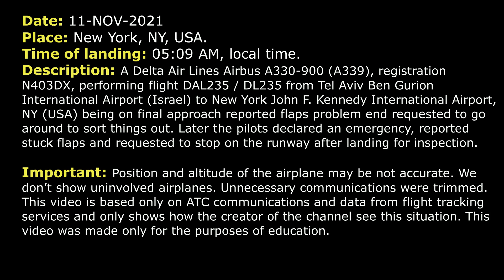Stuck flaps. Emergency landing | Delta Airbus A330-900 | New York, ATC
THIS VIDEO IS A RECONSTRUCTION OF THE FOLLOWING SITUATION IN FLIGHT:

11-NOV-2021. A Delta Air Lines Airbus A330-900 (A339), registration N403DX, performing flight DAL235 / DL235 from Tel Aviv Ben Gurion International Airport (Israel) to New York John F. Kennedy International Airport, NY (USA) being on final approach reported flaps problem end requested to go around to sort things out. Later the pilots declared an emergency, reported stuck flaps and requested to stop on the runway after landing for inspection.

COMMENTS: Delta 235 was descending towards New York Kennedy Airport. The airplane was under control of New York Approach.
APPROACH: Delta 235 Heavy, turn right heading 340.
DAL235: Right turn to 340, Delta 235 Heavy.
APPROACH: Delta 235 Heavy, 9 miles from EBBEE, turn right heading 020, maintain 2000 till established on localizer, cleared ILS RW4R approach.
DAL235: 020 on the heading, 2000 till established, cleared the ILS 4R approach, Delta 235 Heavy.
APPROACH: Delta 235 Heavy, reduce speed to 170.
DAL235: 170 on the knots, Delta 235 Heavy.
DAL235: Tower, from Delta 235 Heavy.
APPROACH: Say again, sir.
DAL235: Yeah, we got a little problem with our flaps right now, so we’re gonna need to discontinue the approach and give us a heading so we can sort things out.
APPROACH: Delta 235 Heavy, roger, cancel approach clearance, turn right heading 130, climb and maintain 3000.
DAL235: 130 on the heading, climb and maintain 3000, Delta 235 Heavy.
APPROACH: Delta 235 Heavy, just advise…  whether… like…
DAL235: Not at this time. We gotta sort things out. We’ll get back to you, Delta 235.
APPROACH: …
APPROACH: Delta 235 Heavy, do you wanna stay at 2000?
DAL235: No, we’ll climb up to 3000.
APPROACH: Delta 235 Heavy.
APPROACH: Delta 235 Heavy, turn right heading 220.
DAL235: 220, Delta 235 Heavy.
APPROACH: Delta 235 Heavy, turn right heading 300.
DAL235: Right turn to 300, Delta 235.
DAL235: Approach, from Delta 235.
APPROACH: Delta 235, New York.
DAL235: Yeah, a couple things. We’ve got that flap problem. We have... our flaps are stuck up, so we’d like to declare an emergency. We’d like to also request for 4L.
APPROACH: Delta 235 Heavy, understood, when you’re able number of persons on board and fuel remaining in pounds.
DAL235: Okay, stand-by.
DAL235: Alright, souls on board for Delta 220, excuse me, 235, is 228 passengers and 12 crew and…
DAL235: Yeah, just disregard, 228 total and fuel is 2 hours.
APPROACH: How about in pounds, I’m sorry.
DAL235: 14500.
APPROACH: 15.5, understood, thank you.
DAL235: 14.5.
APPROACH: That makes more sense, thank you, 14.5.
APPROACH: Delta 235 Heavy, turn right heading 030.
DAL235: Right turn 030, Delta 235. We’re ready to commence the approach.
APPROACH: 235 Heavy, you’ll get vectors ILS 4L approach.
DAL235: 4L, we’ll expect that, Delta 235.
APPROACH: Delta 235 Heavy, proceed direct AROKE.
DAL235: Direct AROKE, Delta 235 Heavy.

HOW I DO VIDEOS:
1) I monitor media, airspace, looking for any non-standard, emergency and interesting situation.
2) I find communications of ATC unit for the period of time I need.
3) I take only phrases between air traffic controller and selected flight.
4) I find a flight path of selected aircraft.
5) I make an animation (early couple of videos don’t have animation) of flight path and aircraft, where the aircraft goes on his route.
6) When I edit video I put phrases of communications to specific points in video (in tandem with animation).
7) Together with my comments (voice and text) I edit and make a reconstruction of emergency, non-standard and interesting situation in flight.